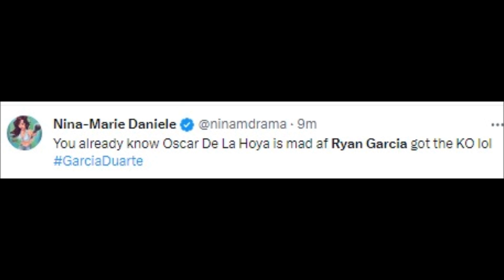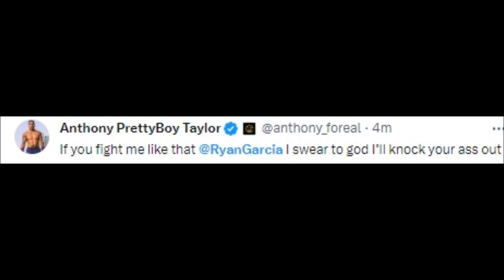FIGHTERS REACT TO RYAN GARCIA'S BRUTAL KNOCKOUT VS OSCAR DUARTE | RYAN GARCIA REACTIONS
MMA Gear

Boxing Gloves

Mouth Guard

ryan garcia and oscar de la hoya trade insults,
how to make ryan garcia in fight night champion,
how to fight like ryan garcia,
haney vs ryan garcia,
how to punch like ryan garcia,
how tall is ryan garcia